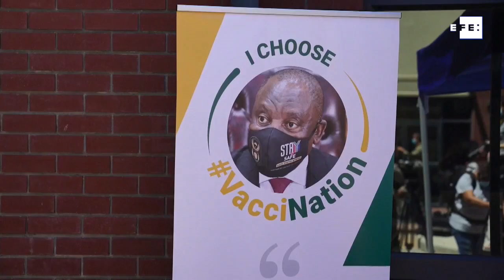África do Sul retoma vacinação com Jonhson & Johnson após avaliar risco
Joanesburgo, 26 abr (EFE).- O governo da África do Sul vai retomar o uso da vacina contra a Covid-19 da farmacêutica Johnson & Johnson (J&J) após avaliar que o possível efeito colateral de surgimento de coágulos é baixo.